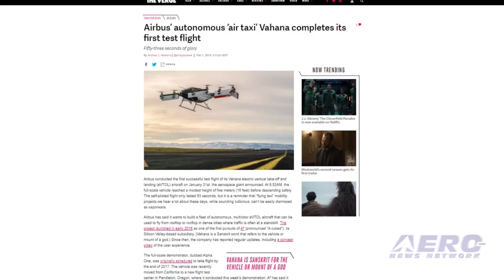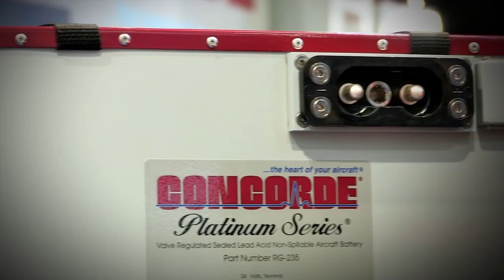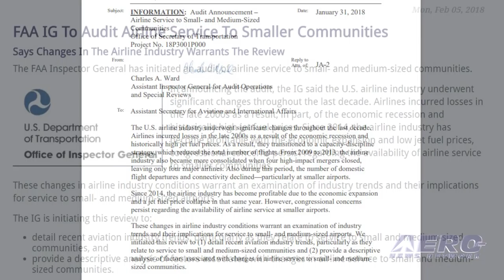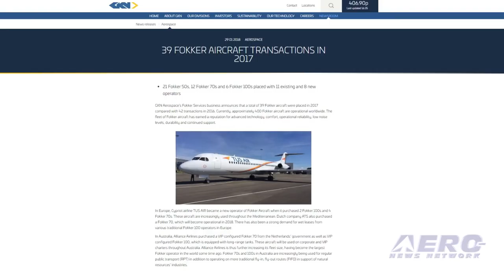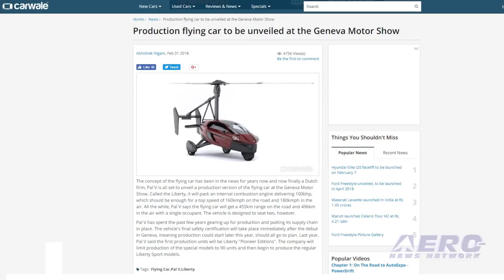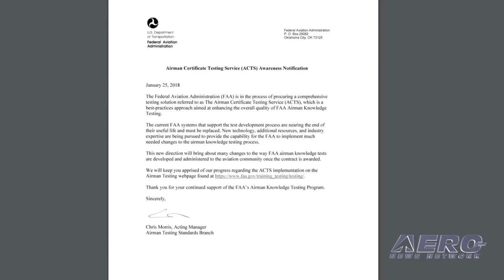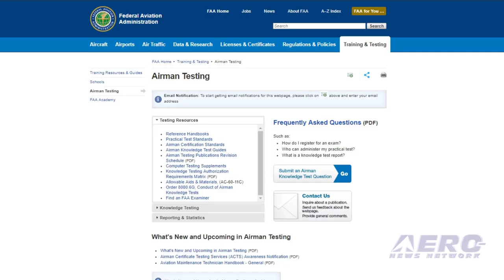Airborne 02.07.18: Vahana eVTOL Flies!, PAL-V Production Model, FAA Comprehensive Testing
Also: FAA IG Audits Airlines, Unicycle Stolen at Airport, HorseFly Patent, Fokker Aircraft Transactions

Vahana, the all electric, self-piloted, VTOL aircraft from Airbus, has announced the successful completion of its first full-scale flight test, reaching a height of 16 feet before descending safely. The test was completed at 8:52AM Pacific on January 31, 2018 at the Pendleton UAS Range in Pendleton, OR. Its first flight, with a duration of 53 seconds, was fully self-piloted and the vehicle completed a second flight the following day. Vahana is a project developed at the Silicon Valley outpost of Airbus. Vahana aims to democratize personal flight and answer the growing need for urban mobility by leveraging the latest technologies in electric propulsion, energy storage, and machine vision. PAL-V will unveil their PAL-V Liberty ‘flying car’ at the Geneva Motor Show next month. The company calls the event not only a decisive milestone for PAL-V, but also a historic breakthrough in the evolution of flying cars. In past years, PAL-V concentrated all efforts on perfecting its design and setting up the production process and supply chain. The FAA is in the process of procuring a comprehensive testing solution referred to as The Airman Certificate Testing Service (ACTS), which is a best-practices approach aimed at enhancing the overall quality of FAA Airman Knowledge Testing. The current FAA systems that support the test development process are nearing the end of their useful life and must be replaced. All this -- and MORE in today's episode of Airborne!!!

Airborne 02.07.18 is chock full of info in this Daily News Episode, Wednesday, February 7th, 2018... Presented by Aero-TV veteran videographer and Airborne Hosts Brianne Cross, Christopher Odom, and Laura Hutson, and is supported by ANN CEO/Editor-In-Chief Jim Campbell, Chief Videographer Nathan Cremisino, and Aero-Journalist Tom Patton, this episode covers:

Vahana eVTOL Aircraft Completes First Full-Scale Test Flight
PAL-V Set To Unveil Production Model Liberty
FAA Working To Implement Comprehensive Testing Solution
FAA IG To Audit Airline Service To Smaller Communities
Unicycle Stolen From Airport Baggage Claim
Workhorse Group Receives Notice of Allowance for HorseFly Patent
Thirty-Nine Fokker Aircraft Transactions Reported In 2017